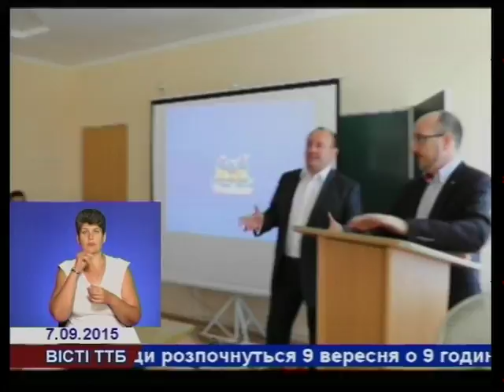Про управління власним капіталом дізналися студенти ТНЕУ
Для студентів ТНЕУ та усіх бажаючих відбулася лекція на тему «Управління власним капіталом», яку прочитав доктор економічних наук, голова Правління Української міжбанківської валютної біржі Анатолій Гулей